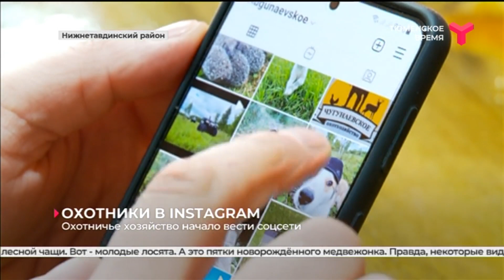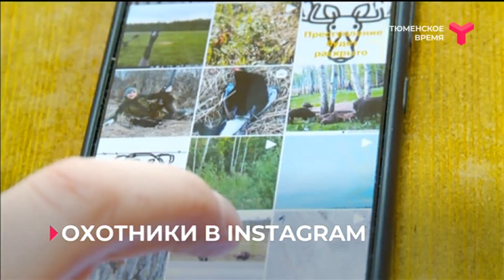Охотники в Instagram | Тюменская область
Пятки медвежонка, плотины бобров и стадо диких кабанов. Охотхозяйство завело свой Instagram. Там есть милые, трогательные и даже пугающие кадры. Зачем охотники вышли в сеть?